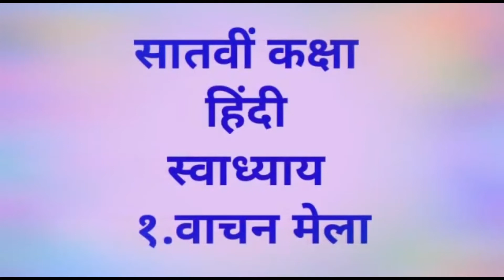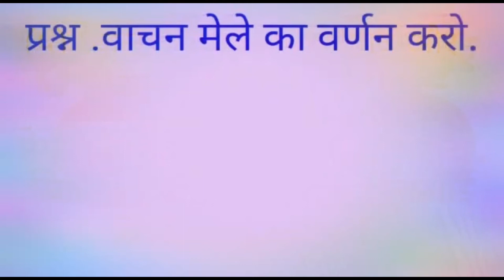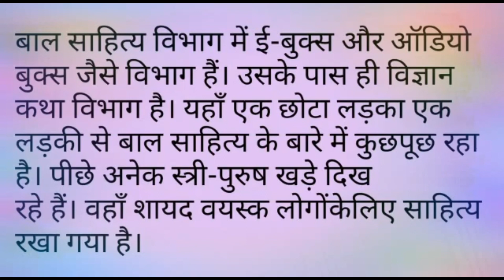सातवी हिंदी स्वाध्याय वाचन मेला# पाठ स्पष्टीकरण